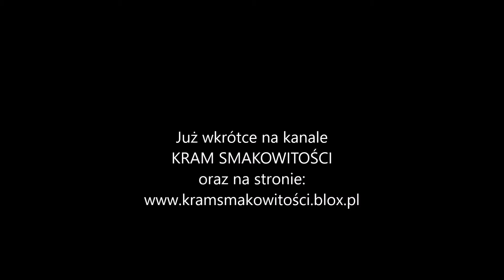Wiśnia z porzeczką zwiastun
Już wkrótce...